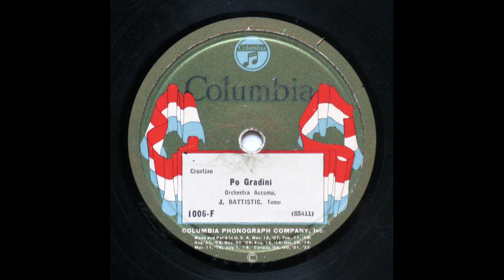Po Gradini.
Josip BATISTIĆ (*Trpanj, Croatia, 1898 —+Zagreb, Croatia, 1971) (Tenor)
Po Gradini. Orchestra accomp. J Battistic. Tenor. Croatian. Columbia 1006-F (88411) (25 cm)